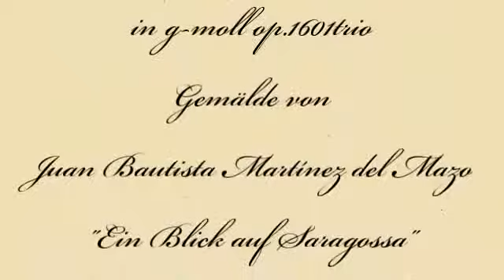Herb Weidner Der Himmel von Gestern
Musik für Querflöte Geige und Fagott in g-moll op.1601trio. Gemälde von Juan Bautista Martínez del Mazo. "Ein Blick auf Saragoss"